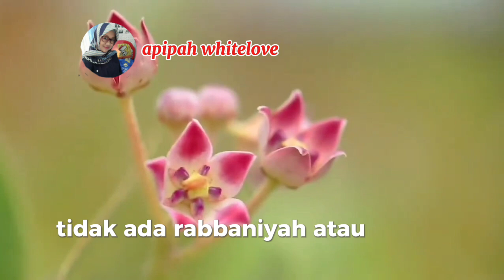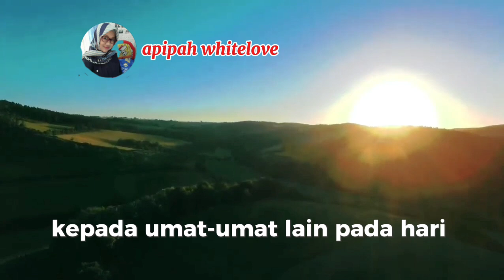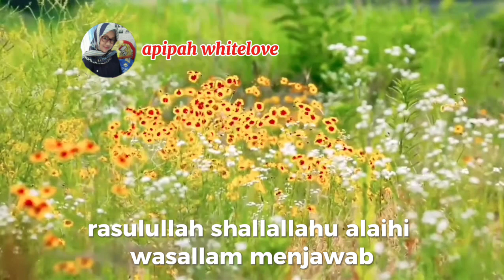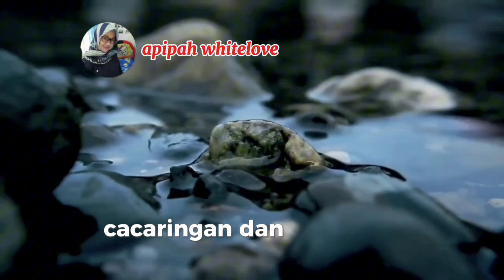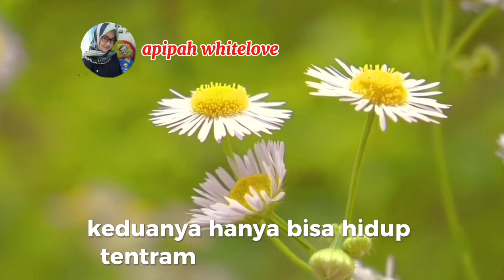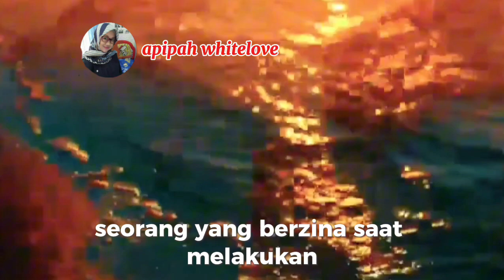Larangan Membujang | menikahlah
Bahaya hidup membujang bagi orang yang sudah dewasa dan mampu untuk menikah, Islam tidak menganjurkan umatnya untuk membujang dan hanya fokus beribadah tetapi Islam menganjurkan kita untuk menikah dan menjaga serta keturunan sehingga Nabi dapat membanggakan umatnya kelak.
Terimakasih sudah menyimak dan terus support Chanel ini dengan cara like comen subscribe dan share,, semoga kebaikan teman-teman menjadi amal jariyah 🤲🤲🤲 Bahaya hidup membujang bagi orang yang sudah dewasa dan mampu untuk menikah, Islam tidak menganjurkan umatnya untuk membujang dan hanya fokus beribadah tetapi Islam menganjurkan kita untuk menikah dan menjaga serta keturunan sehingga Nabi dapat membanggakan umatnya kelak.